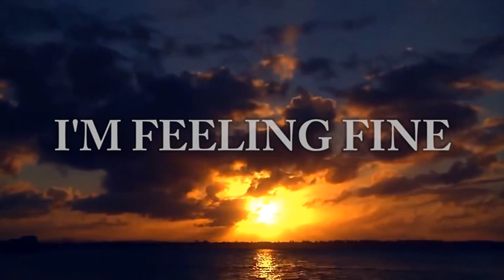THE OLD FASHION MEETING CHOIR - FAITH TABERNACLE CONGREGATION, ABA. DIRECTED BY PASTOR MATTHEW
THE OLD FASHION MEETING CHOIR - SEATBACK AND ENJOY SWEET MELODIES